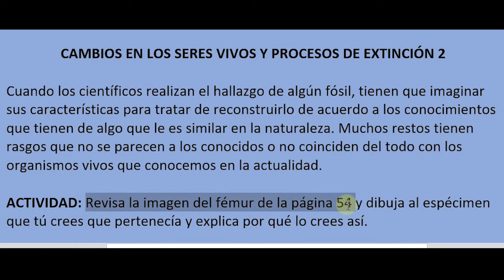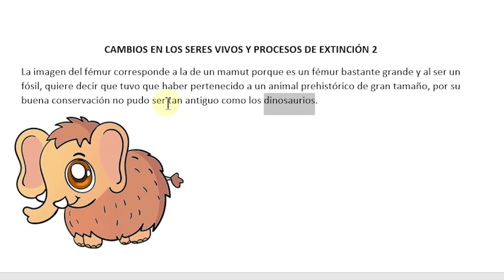CAMBIOS EN LOS SERES VIVOS Y PROCESOS DE EXTINCIÓN 2 Ciencias N sexto grado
CAMBIOS EN LOS SERES VIVOS Y PROCESOS DE EXTINCIÓN 2

Cuando los científicos realizan el hallazgo de algún fósil, tienen que imaginar sus características para tratar de reconstruirlo de acuerdo a los conocimientos que tienen de algo que le es similar en la naturaleza. Muchos restos tienen rasgos que no se parecen a los conocidos o no coinciden del todo con los organismos vivos que conocemos en la actualidad.

ACTIVIDAD: Revisa la imagen del fémur de la página 54 y dibuja al espécimen que tú crees que pertenecía y explica por qué lo crees así.